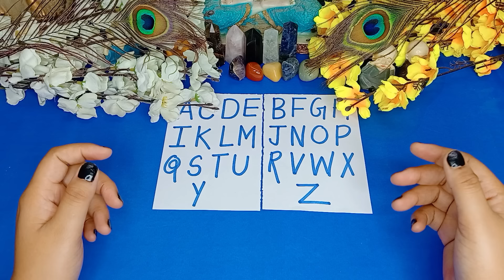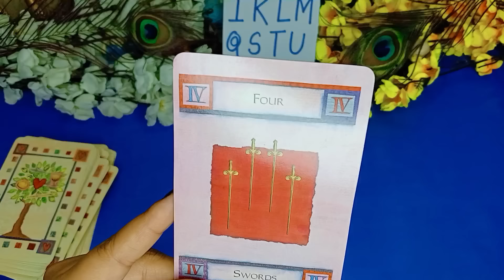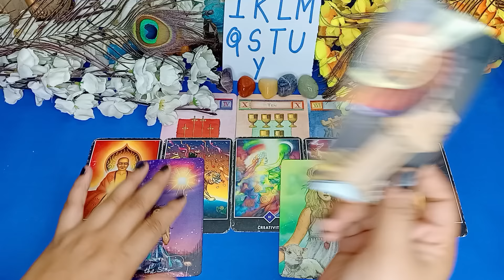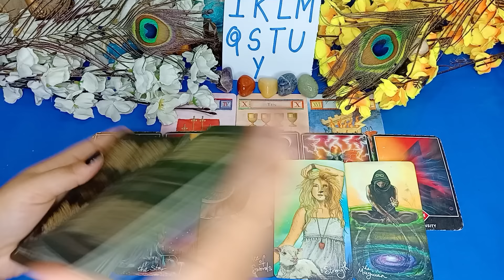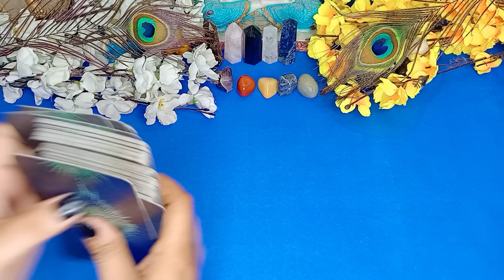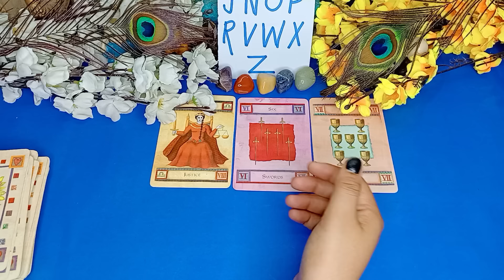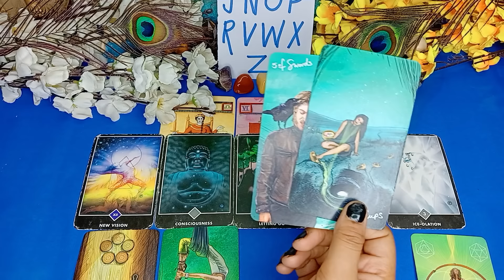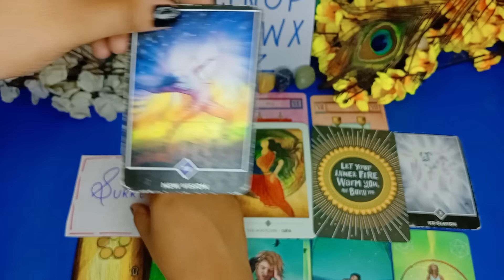🕊Your Near Future💯PICK YOUR INITIALS🌺Tarot Hindi Prediction🕊Best Days are Coming 💯Timeless✅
TIME STAMPS-
Pile 1- 3:33
Pile 2- 27:33

Be alert!!! from scammers.

111 Tarot Instagram-